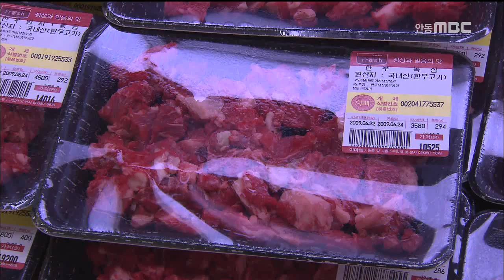[안동MBC뉴스]안동한우,5년 연속 브랜드 대상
안동한우,5년 연속 브랜드 대상
2016/06/10 10:05:19    작성자 : 조동진

안동한우가 여성소비자가 뽑은
'2016 프리미엄브랜드 대상'에 5년 연속 수상해
안동한우의 우수성을 알렸습니다.
◀ＥＮＤ▶

프리미엄 대상은 20세 이상 성인 여성을
대상으로 온라인 소비자 조사를 실시해
프리미엄 지수를 선정한 뒤
각 부문별로 가장 높은 점수를 얻는 브랜드로
구매만족을 말해주는 중요한 지표입니다.

지난 2012년부터 5년 연속 프리미엄 브랜드
대상으로 선정된 안동한우는
수도권 이마트 12개 매장에 입점해 판매되면서
명품브랜드로 인정받고 있습니다.